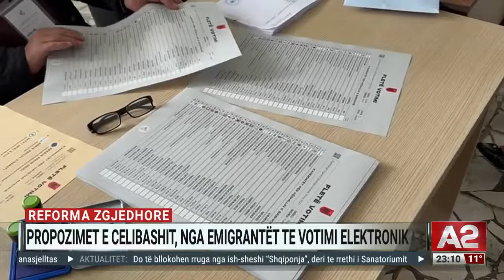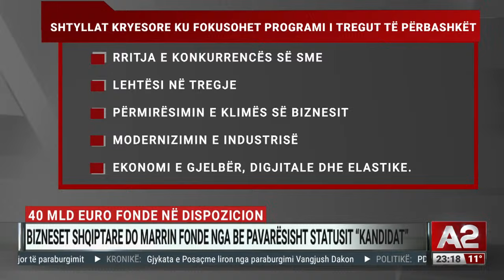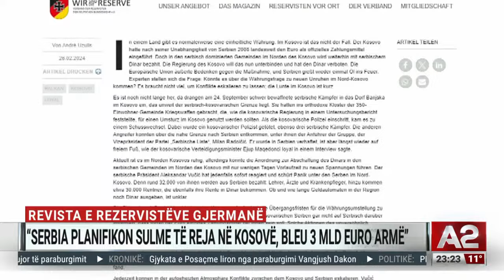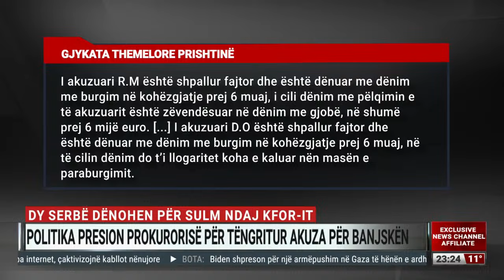Netanyahu kundër Biden për paqen në Rripin e Gazës, ja çfarë thotë -Ditari nga Loneta Progni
Alarmi gjerman: Serbia do sulmojë, 3 mld euro armatime. Tirana pret liderin ukrainas